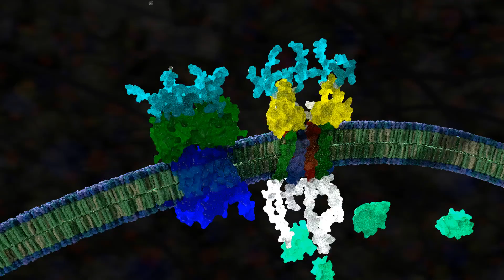Molecular Biology Animation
This is just a short clip demonstrating our 'Complexity-Made-Simple' approach. At the end of every major section, we transition from the proteins against a black background to how they would look in vivo, with other background components present. and check out FEATURES under the INSTRUCTORS section.